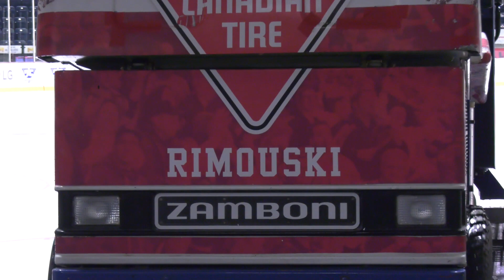Hommage à David Ayres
L'histoire de la fin de semaine dans la LNH nous a touchée.

Voici notre humble hommage à David Ayres, ce chauffeur de zamboni des Marlies de Toronto, devenu une vedette dans l'uniforme des Hurricanes de la Caroline.

Merci à Colten Ellis et Creed Jones pour avoir embarqué dans le jeu de Louky.